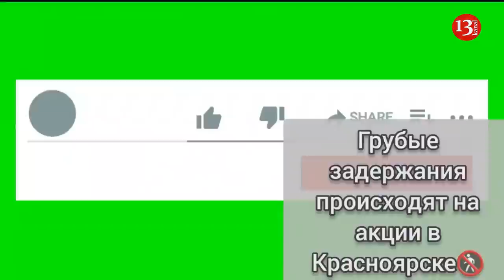НА МИТИНГАХ В ПОДДЕРЖКУ НАВАЛЬНОГО ЗАДЕРЖАНЫ СОТНИ ЧЕЛОВЕК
В России проходят массовые задержания участников несанкционированных акций и митингов, организованных сторонниками российского оппозиционера Алексея Навального, который сейчас находится в заключении.
По различным данным в городах Сибири и на дальнем востоке уже задержано несколько сотен человек.
Напомним, что акции и митинги по всей России 23 января анонсировали сторонники Алексея Навального после того, как 18 января суд арестовал оппозиционера на 30 суток